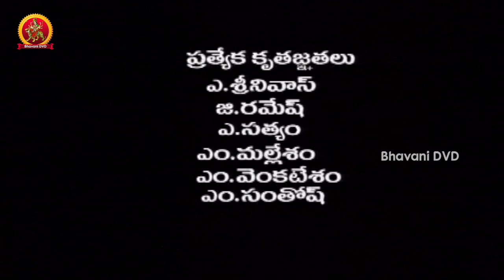Mynavathi Telugu Full Movie Part 1 || Chitralekha, Anil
Watch Mynavathi Telugu Full Movie Parts.

Starring Chitralekha, Anil, Gundu Hanumantha Rao, Tirupati Prakash among others.

Directed by Erram Venugopal and Produced by Katta Krishna Prasad, Gurrapu Vijaya Kumar. Music composed by Ravi Ala.